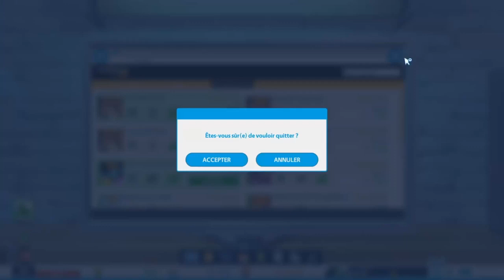YOUTUBER LIFE - LET'S PLAY [FR] - ep9